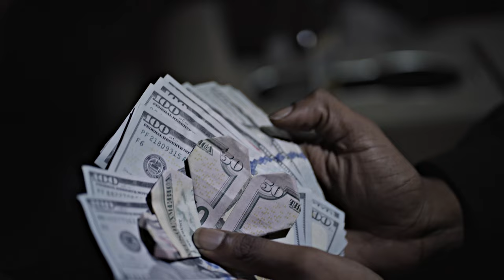Haytoven x King Ca$hes - "Blake Corum" (Official Video) | Shot By JerrickHD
Artist: Haytoven x King Ca$hes
Song:  "Blake Corum"
Shot By JerrickHD